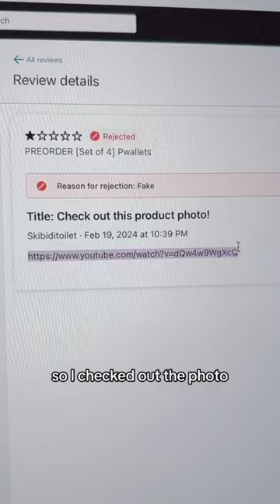A truly honest ONE STAR REVIEW ✨🐸